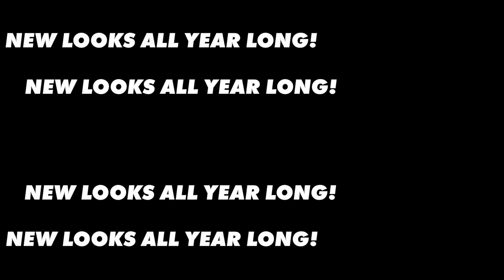NEW Varsity Patches - Bring a new vibe to your backpack!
With the combination of our ground-breaking history, industry expertise and all star knowledge, our talented designers implement the latest trends and innovative fabrics, creating the perfect mix of fashion-inspired elements and functional athleticism to meet the needs of the all star cheerleader. Our latest trend: Varsity Patches!

Exclusive Event Patches that are ready to customize your bag!

With that, it's time for you to bring a new vibe to your backpack!